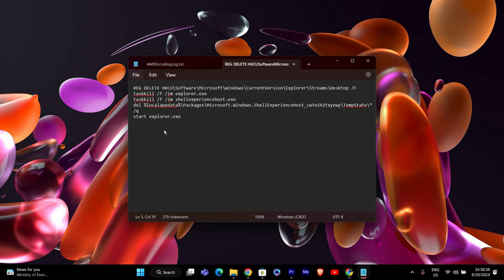How To Reset Windows 11 Taskbar To Its Default Settings (2025) - Easy Fix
In this video, we will explain to you about: How To Reset Windows 11 Taskbar To Its Default Settings (2025) - Easy Fix